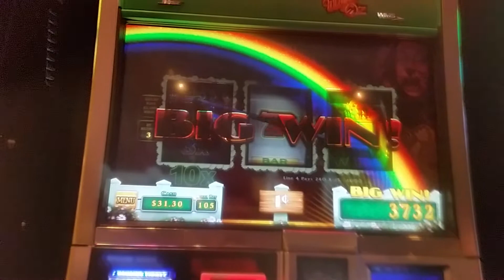Wizard Of Oz 3 Reel: BONUS BIG WIN